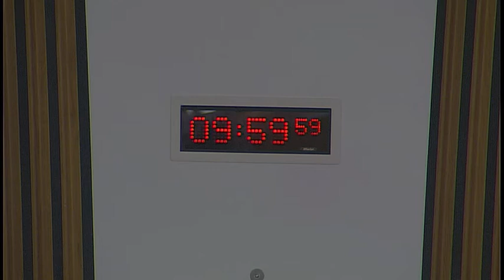Health and Sport Committee - 27 March 2018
1. Preventative Agenda: The Committee will take evidence on neurological conditions from—
Pamela Mackenzie, Director of Neurological Services and Scotland, Sue Ryder;
Tanith Muller, Vice Chair, Neurological Alliance of Scotland;
Professor Malcolm Macleod, Professor of Neurology & Translational Neuroscience, The University of Edinburgh, and Clinical Lead for Neurology, NHS Forth Valley;
Dr John Paul Leach, Consultant Neurologist, representing the Association of British Neurologists (Council Member 2015-19);
Mairi O'Keefe, Chief Executive Officer, Leuchie House.

2. Preventative Agenda (in private): The Committee will consider the evidence heard earlier in the session.

3. Pre-budget scrutiny (in private): The Committee will consider its approach to its pre-budget scrutiny 2019-20.

4. Sport for Everyone (in private): The Committee will discuss the outstanding response from the Scottish Government.

5. Work Programme (in private): The Committee will consider its work programme.

6. NHS Governance (in private): The Committee will consider a paper from the Clerk.

7. Proposed new audit and accountability framework (in private): The Committee will consider a letter from the Public Audit and Post-Legislative Scrutiny Committee.